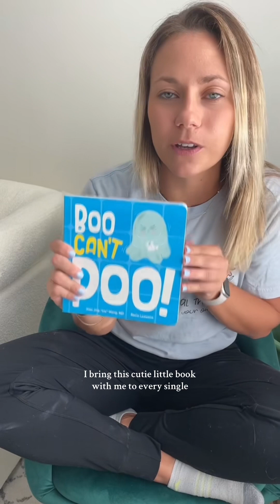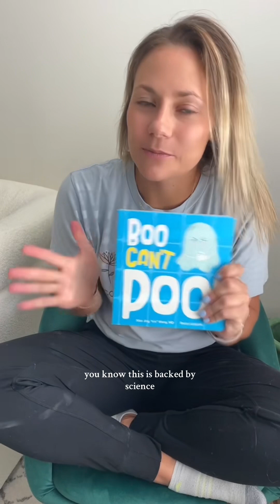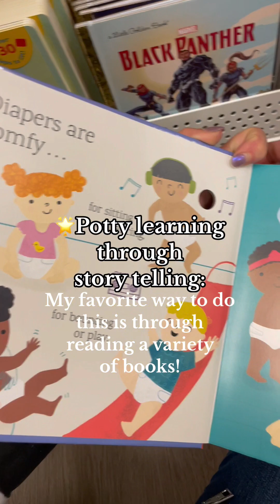POTTY TRAINING HACKS | HOW TO POTTY TRAIN FAST - IN 3 DAYS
In this video, I share some steps to successfully potty train your toddler in just a matter of days! Whether you're just starting the process or looking to make it quicker and easier, these tips will help you navigate this important milestone with confidence. Learn how to recognize when your child is ready and follow simple steps to make potty training an stress-free and enjoyable experience.